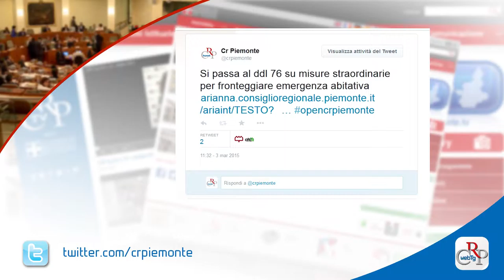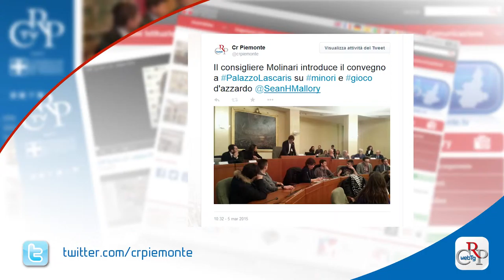Webtg n. 9 del 6 MARZO 2015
Il Consiglio regionale ha approvato la legge sull’emergenza abitativa, che dà facoltà ai Comuni di prorogare, in via straordinaria, le assegnazioni provvisorie degli alloggi di edilizia popolare di due anni.

L’Assemblea legislativa ha approvato le direttive programmatiche per la cooperazione internazionale, per il triennio 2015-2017. Fra le aree geografiche con priorità d'intervento: Mediterraneo, Balcani, Africa subsahariana e America latina.

Prevenire le malattie attraverso la pratica sportiva. Con questo obiettivo il Consiglio regionale, capofila del progetto, e tre assessorati, Sanità, Sport e Istruzione, hanno lanciato gli Stati Generali dello Sport, per diffondere le pratiche sportive e i corretti stili di vita.

È dedicato a Giovanna Cattaneo Incisa, sindaco di Torino all’inizio degli anni novanta, il volume che apre la collana Donna & Donne, ideata dalla Consulta femminile con l’Istituto di studi storici Salvemini, presentato a Palazzo Lascaris.

“Ragazzi, non giochiamoci” è il titolo del convegno organizzato a Palazzo Lascaris dall’Osservatorio regionale sul fenomeno dell’usura. Obiettivo: per sensibilizzare gli studenti delle scuole sui temi della ludopatia e dell’educazione all’uso consapevole del denaro.

Per la festa della donna, la Consulta delle Elette ha organizzato, l’8 marzo a Torino, in piazza Castello, l’allestimento dell’albero di Natàlia contro il femminicidio. Il 10 e il 12 marzo, al Teatro Garybaldi di Settimo e all’auditorium Arpino di Collegno lo spettacolo “Spazio Vuoto”.

Sottoscritta a Palazzo Lascaris una convenzione fra Iren e Ente Parco del Po e della Collina torinese per sostenere la candidatura del territorio a riserva Unesco, con lo scopo di tutelare la biodiversità e valorizzare lo sviluppo sostenibile.